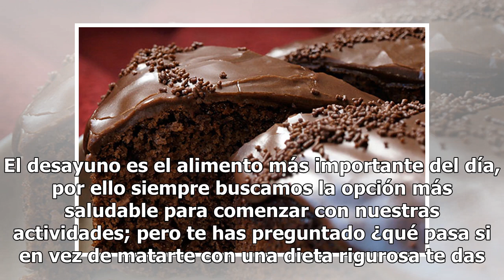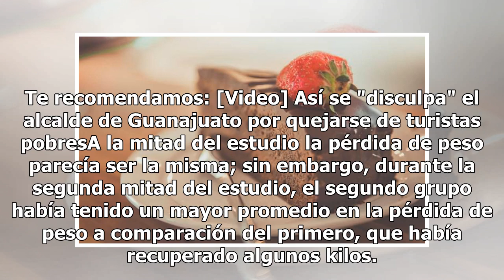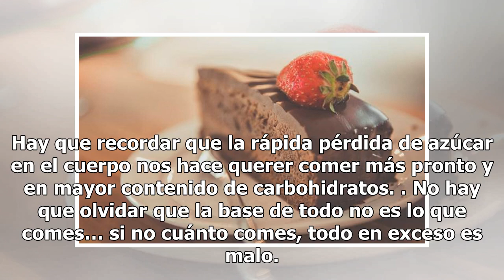¡Baja de peso desayunando pastel de chocolate o pizza!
Hay alimentos que consideramos “prohibidos” porque creemos que engordan pero que nos gustan mucho, ejemplo de ello es el pastel de chocolate y la pizza. Estudios recientes aseguran que particularmente esos alimentos nos ayudan a bajar de peso, más aún si los consumimos en el desayuno. El desayuno es...